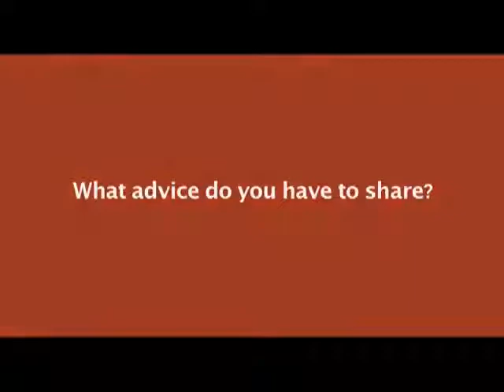Mario R. Garcia: My Advice to Journalism Students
Mario R. Garcia, CEO and founder of Garcia Media, helps media houses worldwide to rethink their products to survive and thrive in a multiplatform world. With more than 40 years of design and teaching experience, Garcia has been a consultant to more than 560 newspapers, magazines, websites and tablets worldwide. These include The Wall Street Journal and its European and Asian editions, The Washington Post, Paris Match (France), Die Zeit (Germany); El Mercurio (Chile), The Hindu, (India), Il Secolo XIX (Italy), El Tiempo (Columbia), Goteborgs-Posten (Sweden), and many others around the world. Garcia is author of more than a dozen books, publications and chapters, including his most recent, "Pure Design." Two are about compact formats: "The Impact of the Compact" and "Shaping the Future of Newspapers: New Print Products." In this segment, Garcia advises current journalism students to take as many classes outside their major as possible.